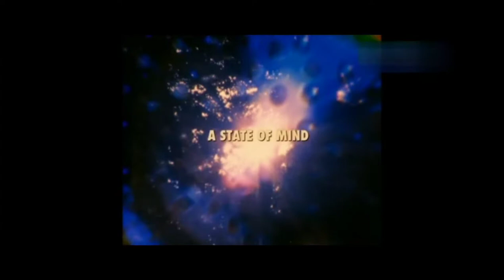Ｐａｎｏｓ Ｃｏｓｍａｔｏｓ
A little tribute to Panos Comatos, using some of my favorite shots from the movies Mandy and Beyond the Black Rainbow.
I can't wait for his future projects.